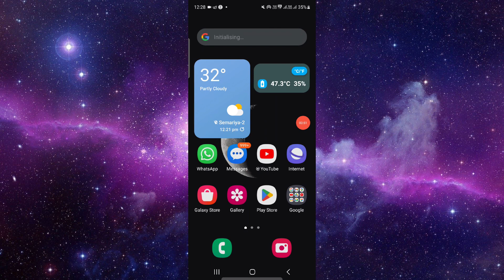✅ How To Backup WordPress Website (Full Guide)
Backing up your WordPress website is crucial to safeguarding your valuable content and data. In this comprehensive guide, we provide step-by-step instructions on how to backup your WordPress website, ensuring you have a reliable contingency plan in case of unexpected issues or data loss. From choosing backup methods and plugins to scheduling automatic backups and restoring your website from backups, we'll walk you through each step to help you protect your WordPress site effectively. Watch this video to learn how to backup your WordPress website and secure your online presence.

Key Learning Points:
- Step-by-step guide to backing up a WordPress website
- Understanding backup methods, plugins, and best practices
- Tips for ensuring data security and disaster recovery with WordPress backups